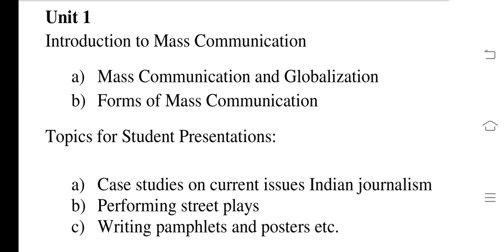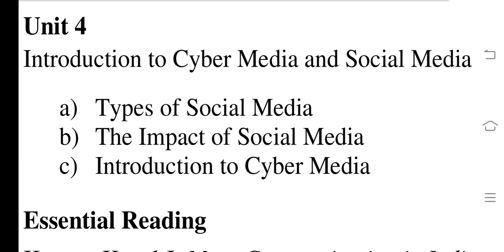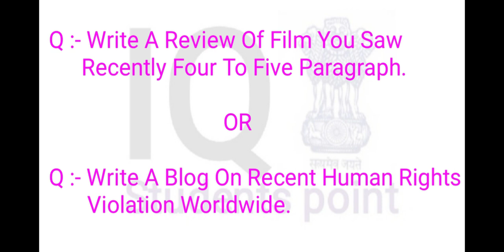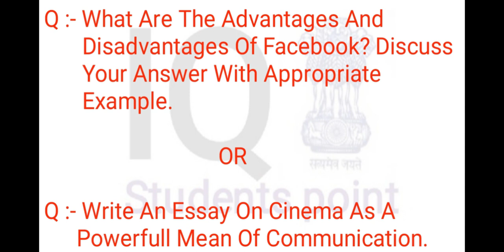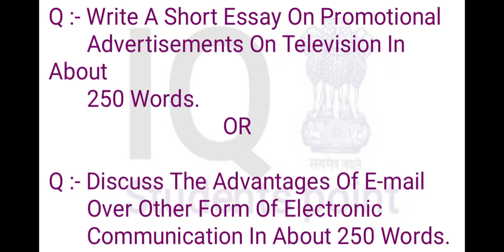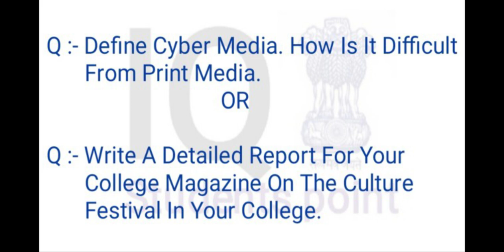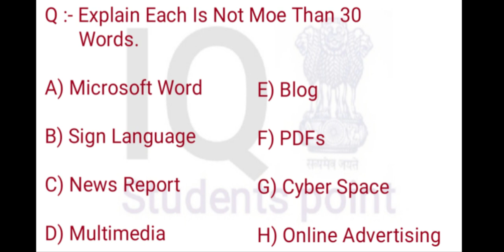Media And Communication Skills || Imp Questions With Answers || 6th Sem(Generic Elective)B.A.Program